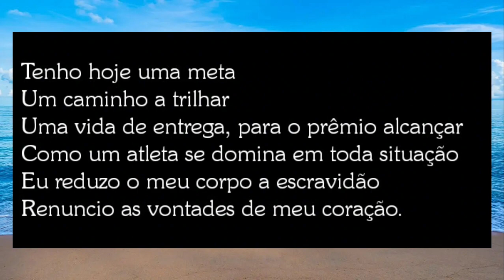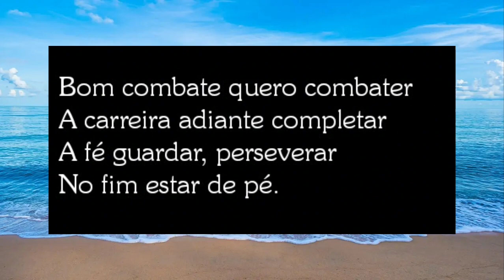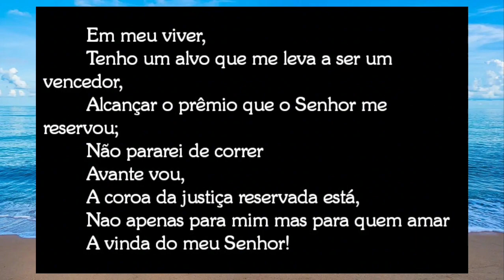Hino - Tenho hoje uma meta